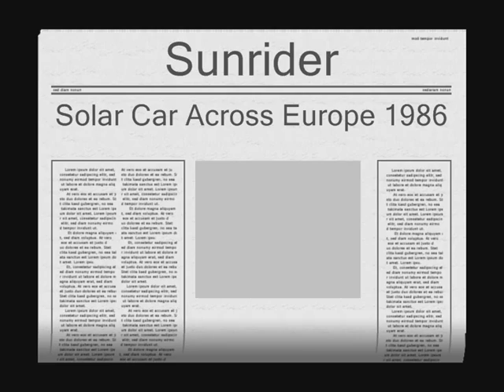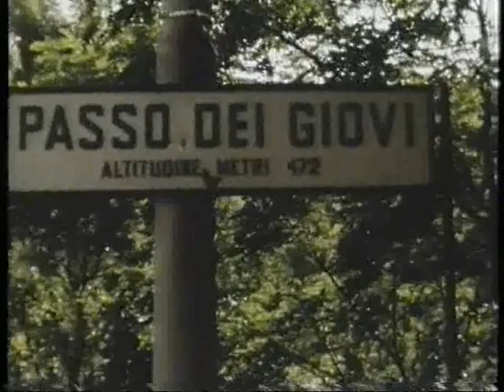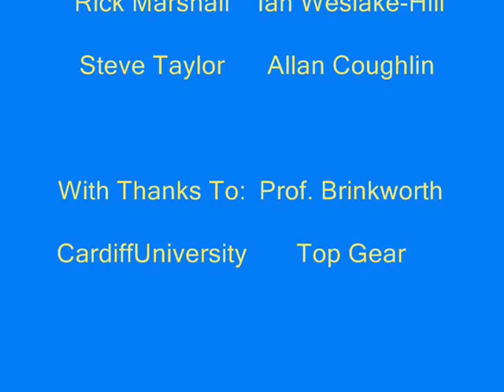Sunrider Solar Car 1986 Expedition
Sunrider was a solar car expedition to cross europe from Athens to Lisbon in 1986. It was made in Cardiff University by a team led by Bruce Cross, who now runs GB-Sol - a solar photovoltaic module manufacturer in Wales, UK. This ground breaking trip was a demonstration of the possibility of PV electric vehicles - something that seems obvious today! The trip featured on Top Gear and Blue Peter.
The car is now in the South Wales Museum collection